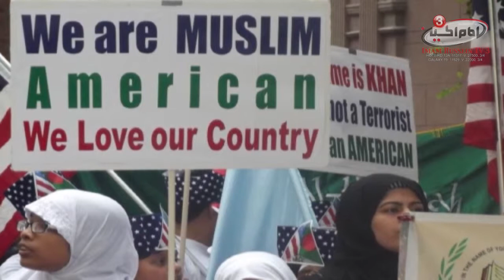Shia Waves 8 Sha'ban 1435 - 7-05-2014